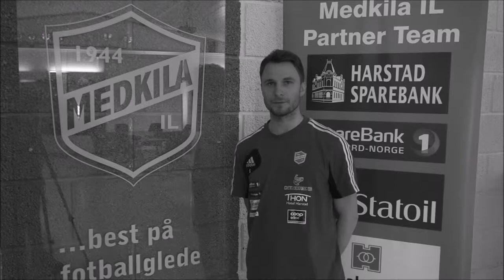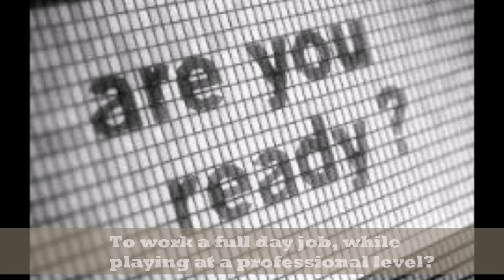Ivan Razumovic - Medkila IL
New player Ivan Razumovic introduces himself to the populace of Harstad.